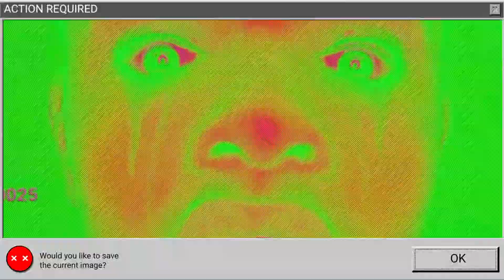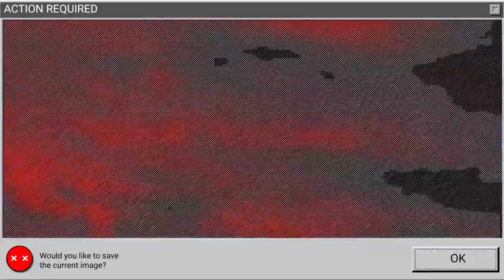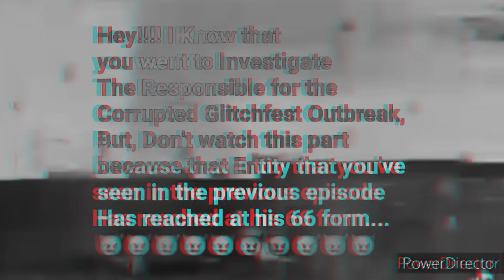🔞The PURE LEWD NSFW RULE 34 IS STARTING TO TEASING WHO IS ATRACTED BY IT... (The LEWD Apocalypse)🔞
HOLD ON!
DON'T WATCH IF YOU'RE UNDER 21!
this meanie can tease you for now inside my world!